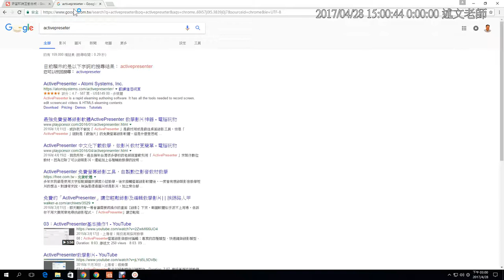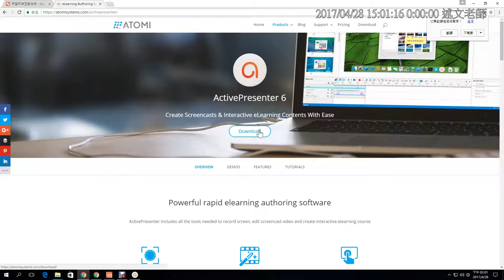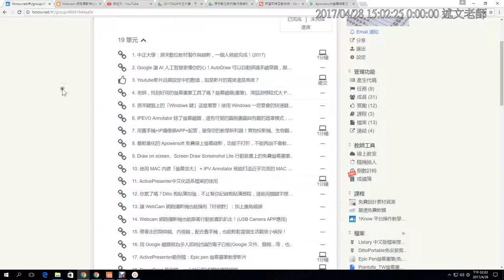12：ActivePresenter介紹與繁體中文化檔的使用